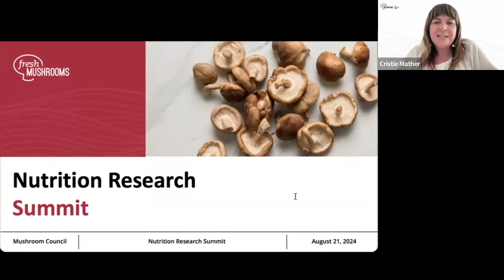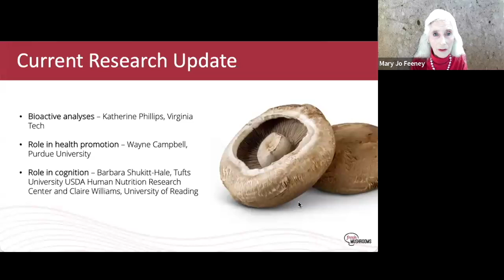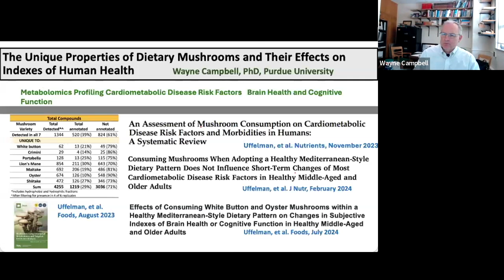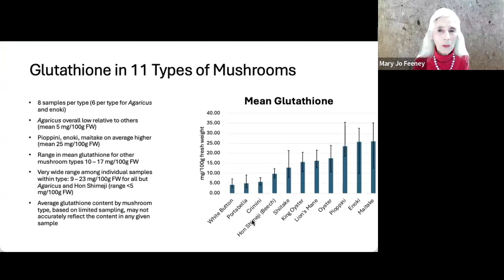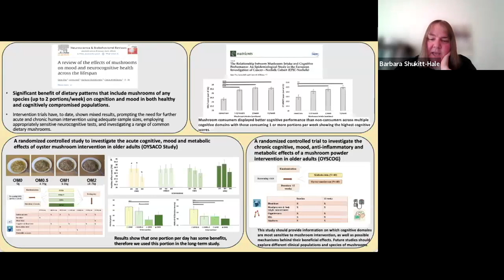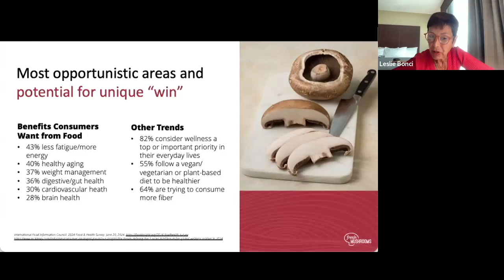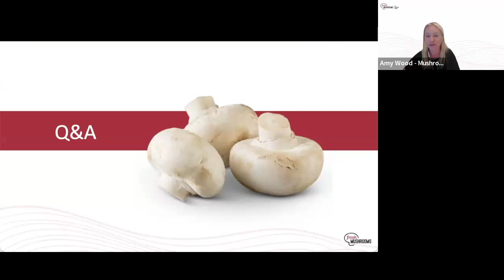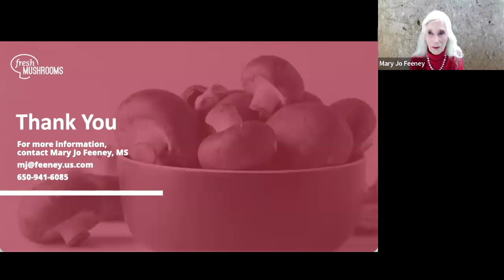Nutrition Research Summit Webinar August 21, 2024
This webinar provided a brief overview of the Mushroom Council’s investment in nutrition research over the past 2 decades. Drs. Phillips, Campbell and Shukitt-Hale presented an update on their research analyzing mushroom bioactives, and the effect of mushroom consumption on measures of cardiometabolic health and cognition. They joined Drs. Clemens, Ditschun, Dwyer and Wach - members of the Research Advisory Panel - in a roundtable discussion led by communications expert Leslie Bonci to identify opportunities for nutrition research going forward. Download a PDF of the slides including short bios of the presenters at mushroomcouncil.org